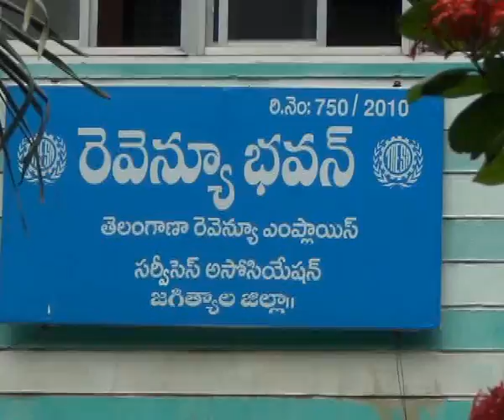15.8.20| DSC | Jagtial |ఆర్డీవో కార్యాలయంలో ఘనంగా 74 వ స్వాతంత్ర దినోత్సవ వేడుకలు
| Durga Siti Cable | News |ఆర్డీవో కార్యాలయంలో ఘనంగా 74 వ స్వాతంత్ర దినోత్సవ వేడుకలు